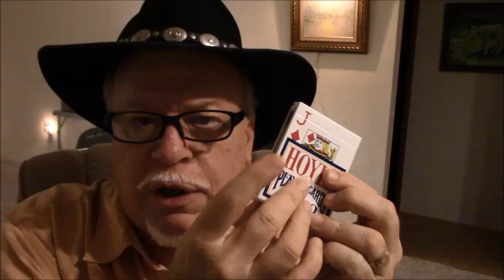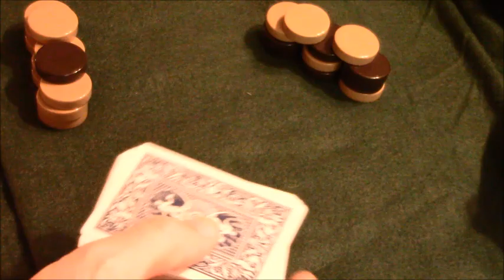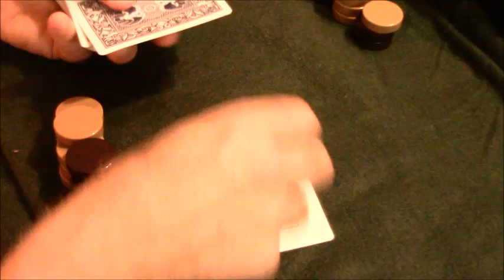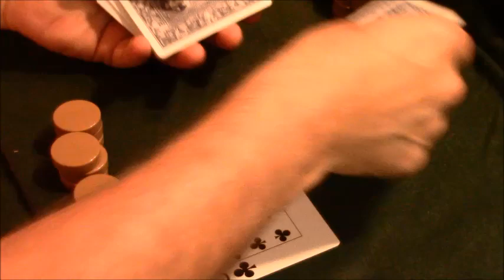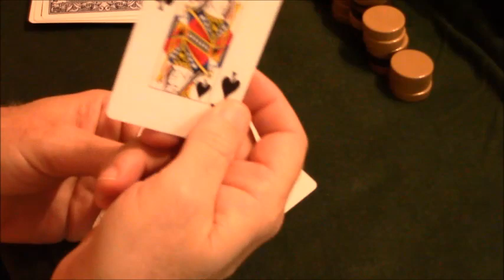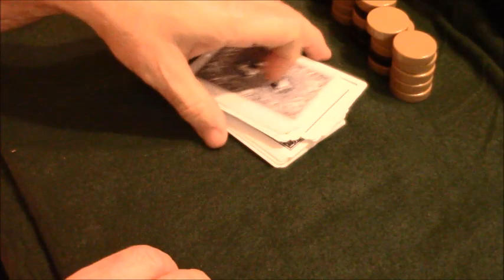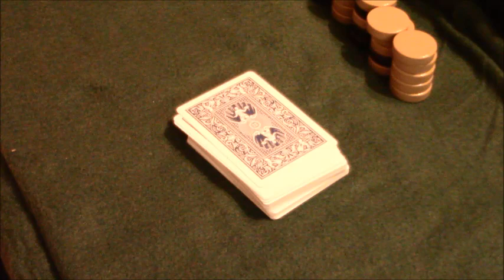Blackjack Lesson, ASMR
Just a relaxing soft spoken lesson on how to play blackjack and count cards, this is a beginner lesson ramble, with demonstration.